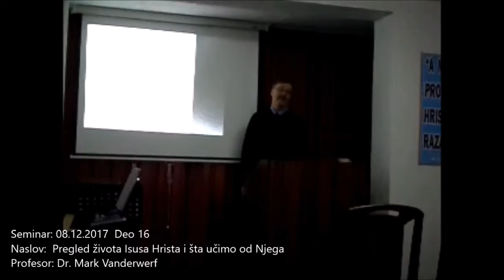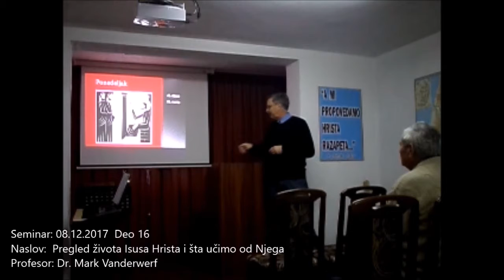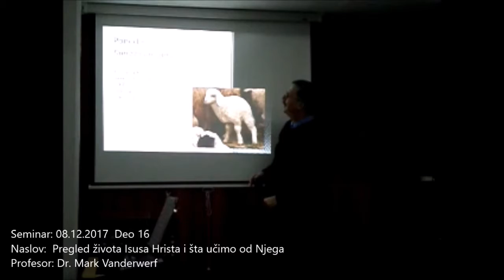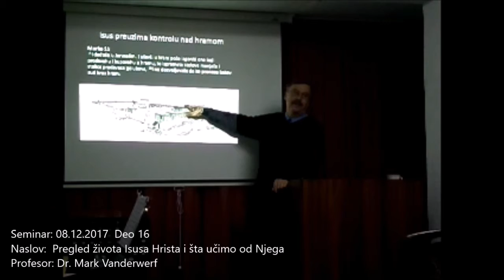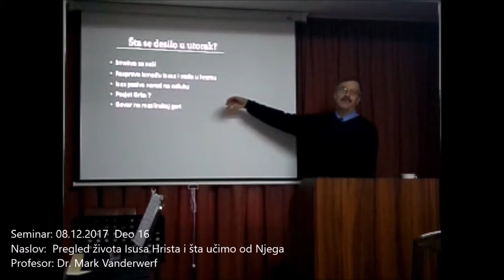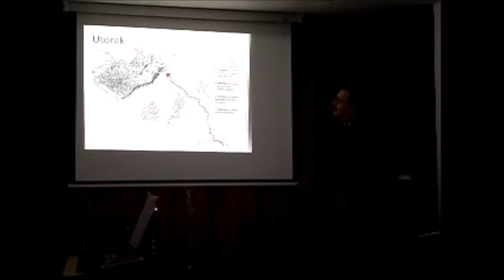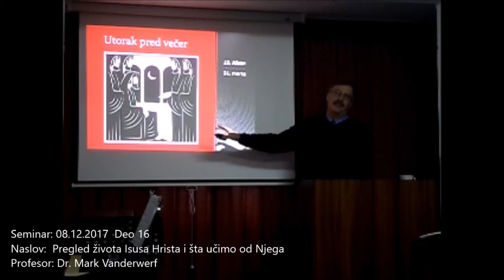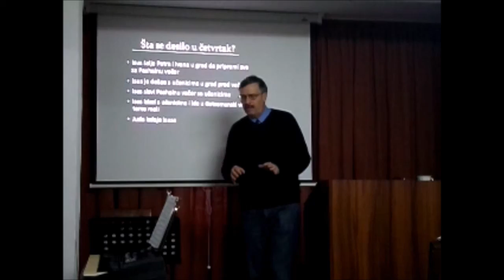Pregled života Isusa Hrista i šta učimo od Njega -Deo 16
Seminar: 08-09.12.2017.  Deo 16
Naslov: Pregled života Isusa Hrista i šta učimo od Njega
Profesor: Dr. Mark Vanderwerf